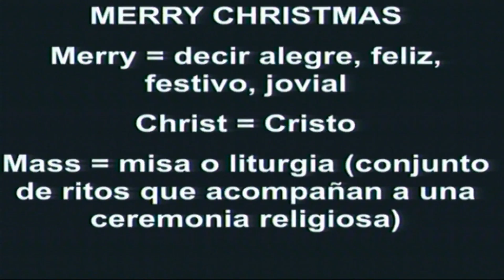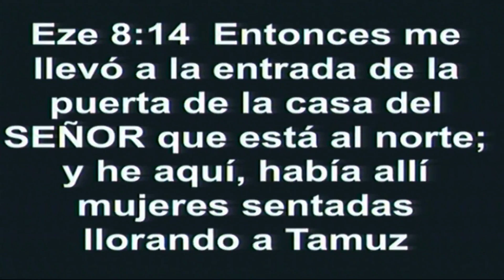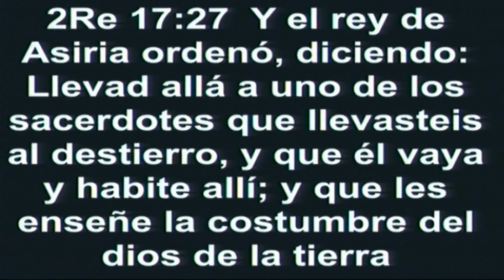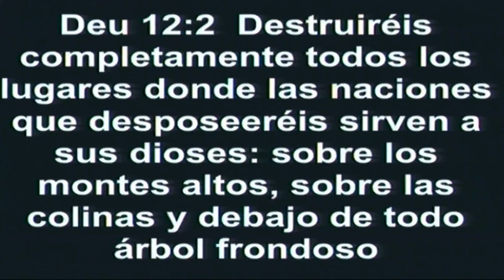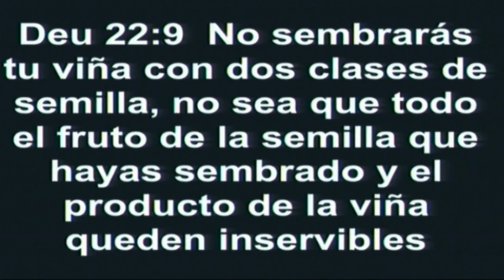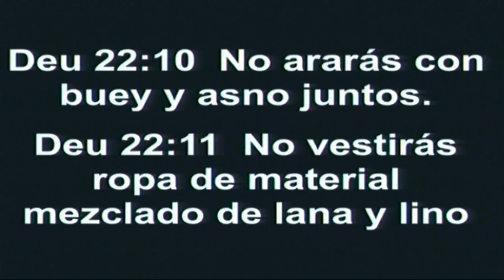APÓSTOL GERARDO SANTIAGO 2017 - LA NAVIDAD II DOM PM 10 DIC